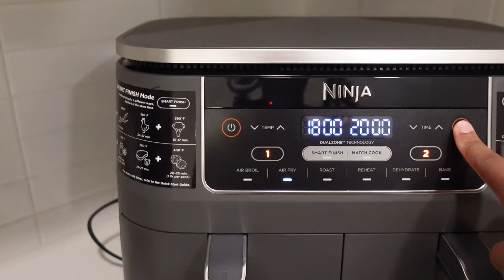WHAT I EAT IN A DAY | *realistic* healthy meals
Amazon Storefront

0:00 Intro
0:25 breakfast
2:01 mid-morning work/ shenanigans
2:33 getting ready for the gym
3:39 mini grocery haul + air fryer
4:51 lunch
5:45 meal number three
7:20 dinner
8:55 night time routine
9:55 outro